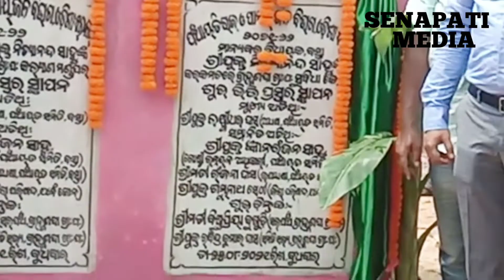BASTA: BRAHMNADA GP RE 3TI PRAKALPA RA SHILANYAS